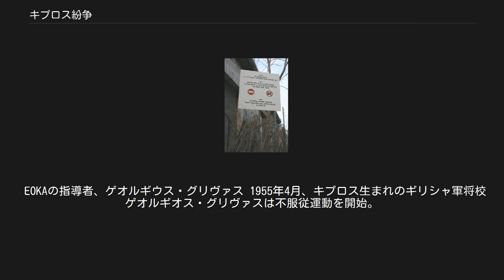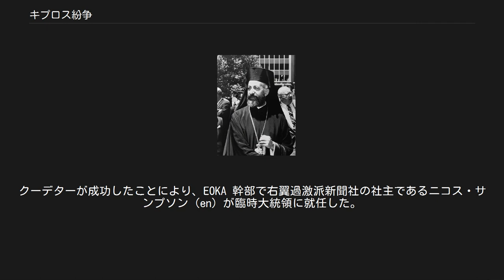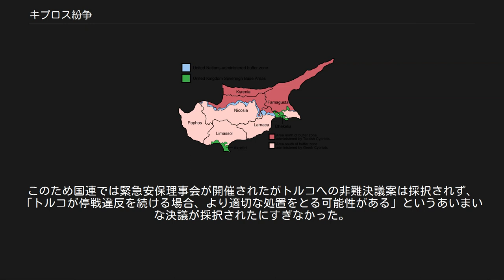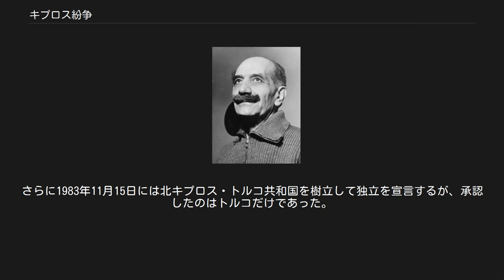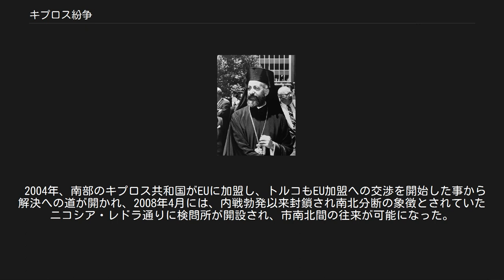キプロス紛争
キプロス紛争（キプロスふんそう）は、ギリシャ系住民とトルコ系住民の対立により、1955年からキプロスで継続している紛争。
 北キプロスと南キプロスを分断する箇所に立つ、無許可撮影禁止の看板 キプロスは紀元前1600年頃から地中海交易都市として発展する。
それ以降、ギリシャ人が多く居住していた。
その後、1571年にオスマン帝国に占領されると、トルコ人が流入した。
 1821年に起きたギリシャ独立戦争で、キプロスはギリシャ側で参戦した。
 露土戦争の講和条約であるサン・ステファノ条約締結後の1878年5月25日、イギリスはオスマン帝国に対露防衛同盟を提案し、6月4日に二か条から成る秘密協定[# 1]が結ばれた。
この協定により、イギリスはロシア帝国のオスマン帝国アジア領侵略時にオスマン帝国と共に武力で対抗し、見返りとしてオスマン帝国はイギリスへのキプロス島の一時的譲渡に同意した。
一方で、イギリスは露土戦争後に生じた状況を自国に有利なように調整するため、5月30日にロシア帝国とも秘密協定を結んでいた。
しかし、ベルリン会議において秘密協定が暴露されたため、7月1日にイギリスの働きかけで五か条から成る追加協定が結ばれた。
この協定により、ロシア帝国がカルス及び東アナトリアの占領地をオスマン帝国に返還した場合にイギリスがキプロス島をオスマン帝国に返還すること、キプロス島毎年の税収から統治費用を控除した余剰収入22,936ケセ（約92,800スターリングポンド[# 2]）をイギリスがオスマン帝国に支払うことなどが取り決められた。
その後、7月7日にキプロス島の統治権をイギリスに移管する旨の勅令が発布され、7月12日にイギリス軍がキプロス島に上陸した。
7月15日の協定批准書の交換式で、イスタンブール駐在イギリス大使ヘンリー・レイヤードは、オスマン帝国スルタンアブデュルハミト2世に対し、キプロス島におけるスルタンの権利と権限に制限が加えられることのない旨の誓約書を手交した。
 1879年、オスマン帝国が余剰収入を未払公債の抵当財源に提供することを表明した。
そこでイギリスは、1855年保証公債が他の全ての公債に対して優先権をもつこと、したがって同公債保有者こそがキプロス余剰収入に対する先取権をもつことを主張、1881年8月にその専有を通告、それからのキプロス島余剰収入はイングランド銀行に送金されて債権者への利払・償還に充当されることとなった。
1879年11月にオスマン帝国は内国債を保有するガラタ銀行家と協定して、外債担保であった六間接税を彼らへ移管してしまっていた。
イギリスは外債保有者の陳情を受けて列強各国へ共同干渉を打診したが、ベルリン会議で二枚舌が暴露されたこともあり、1881年12月にオスマン債務管理局が設立されるまで利害調整は難航した。
 1882年からイギリスはキプロスの植民地化に着手、ギリシャ系キプロス人とトルコ系キプロス人らを分断した政策を行なったため、ギリシャ系の人々はギリシャと、トルコ系の人々はトルコとの同化を求めていた。
 1914年11月4日イギリスが、第一次世界大戦でトルコが同盟国側で参戦したのを口実にキプロスの併合を宣言し、1925年に直轄植民地（en）とした。
 戦間期には、ギリシャ系キプロス人が独立を望んで植民地政庁を焼き討ちするなどの行為が発生していたが、パレスチナ委任統治が終了したイギリスは中東戦略の要衝としてキプロスを選んでいたため、これを拒否していた。
 第二次世界大戦後、人口の8割を占めるギリシャ系の住民たちがギリシャへの併合を要求したが、イギリスはキプロスの統治権を手放す気はなかった。
しかし、1950年1月、ギリシャ系であるラルナカ主教ミハイル・ムスコス（同年9月、キプロス正教会首座主教に選ばれマカリオス3世）がギリシャへの併合を問う住民投票を実施。
95.7%の人々がギリシャとの統一に賛成した。
これを受けたキプロス代表団はギリシャ政府へ国際連合へ提訴するよう訴えたが、イギリスに同調してギリシャは統一を拒否した。
 EOKAの指導者、ゲオルギウス・グリヴァス 1955年4月、キプロス生まれのギリシャ軍将校ゲオルギオス・グリヴァスは不服従運動を開始。
これは後にキプロス解放民族組織（EOKA）（en）の結成に発展し、マカリオスはこの動きを黙認した。
これ...